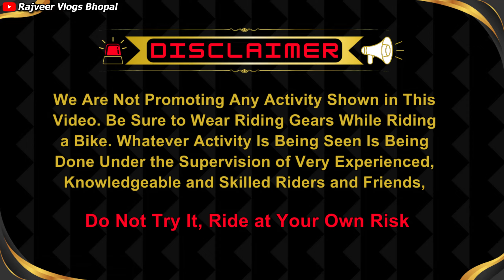Battle Of The R15 Series R15v3 Vs R15v4 Vs R15m Which Reigns Supreme? 😍🔥 | r15v3 vs r15 v4 vs r15m 😱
In this video Battle Of The R15 Series R15v3 Vs R15v4 Vs R15m Which Reigns Supreme? 😍🔥 | r15v3 vs r15 v4 vs r15m 😱 | r15v3 vs r15 v4 vs r15m Street Race Sunday Ride 🔥 | r15m vs r15v3 race 😍 | r15v3 vs r15 v4 Drag Race

Our channel is about Moto Vlog. We cover lots of cool stuff such as Moto Vlog, travel, modification, and Reactions videos.

R15 V3